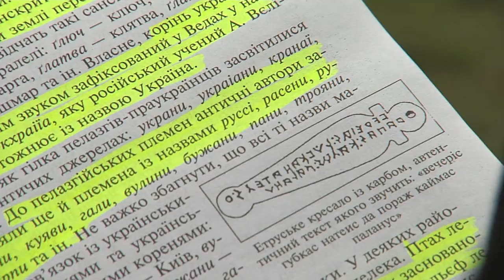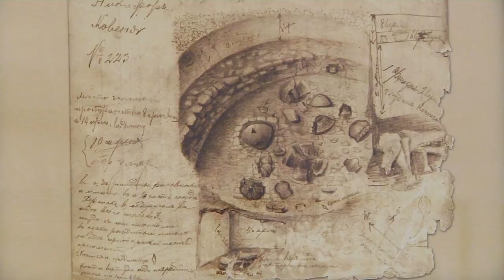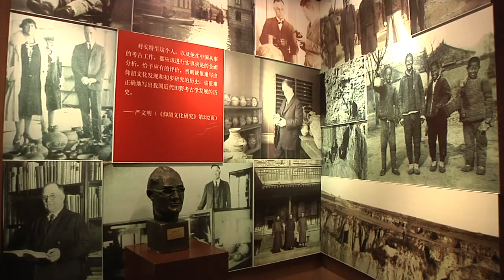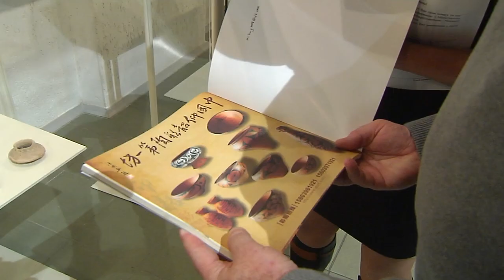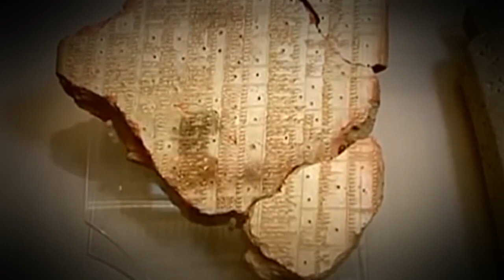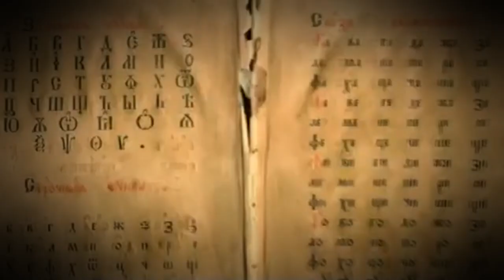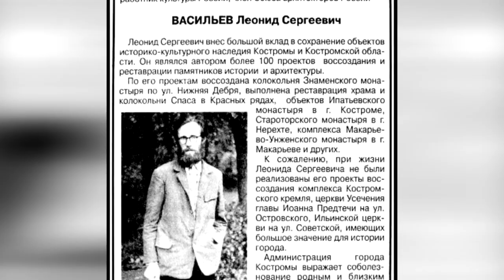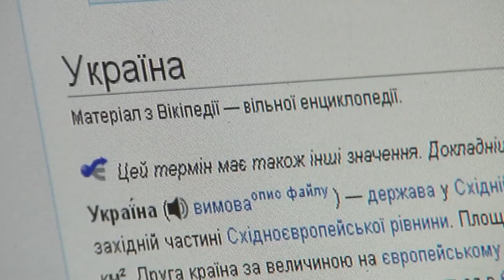Валерій Бебик. ТРИПІЛЛЯ І САНСКРИТ (HD)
Всі європейські нації (за версією В.Даниленка) почали формуватися в часи неоліту (8-3 тис. до н.е.). Україна - не виняток. Представники Трипільської цивілізації України (5-3 тис. до н.е.) з великою ймовірністю говорили санскритською мовою...